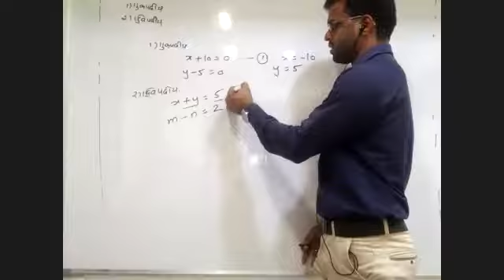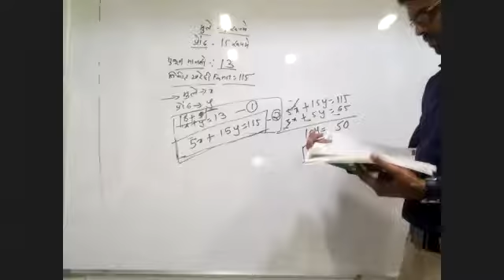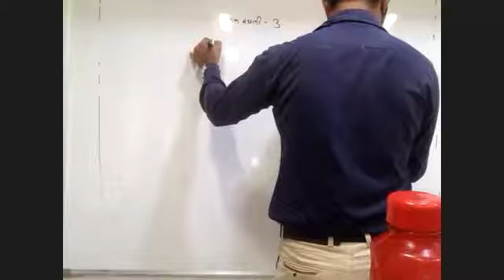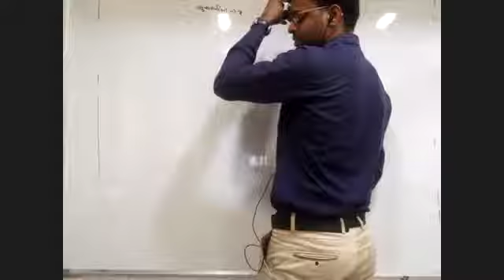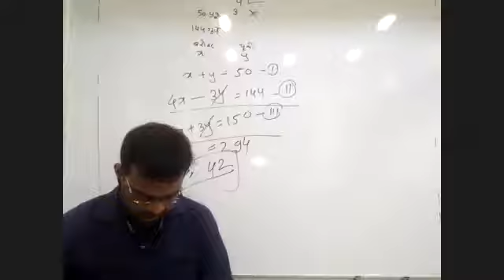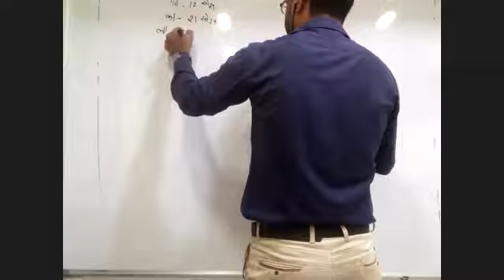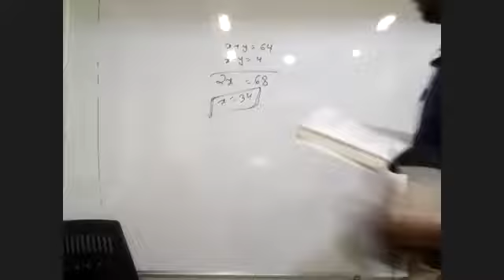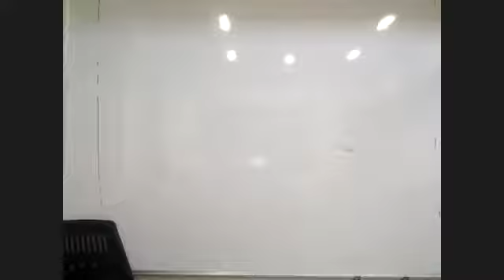| MPSC MARATHI | MATHS | QUADRATIC EQUATION | PART 1 |